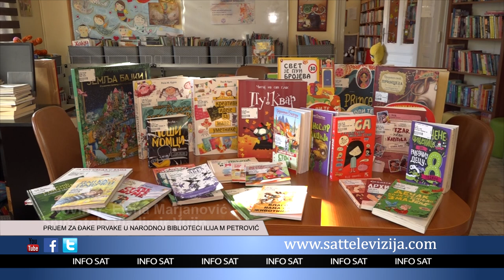PRIJEM ZA ĐAKE PRVAKE U NARODNOJ BIBLIOTECI ILIJA M PETROVIĆ